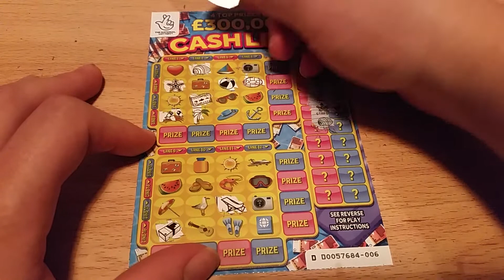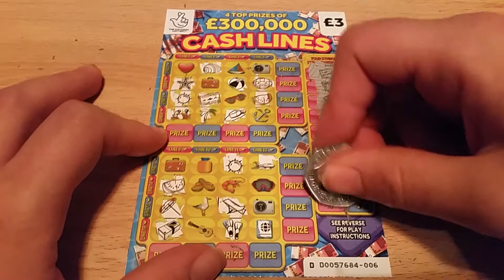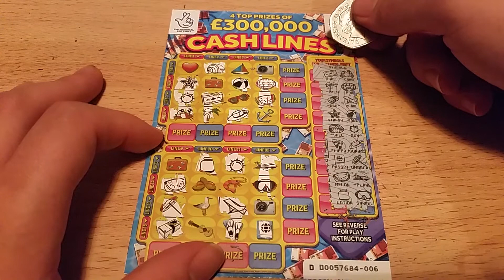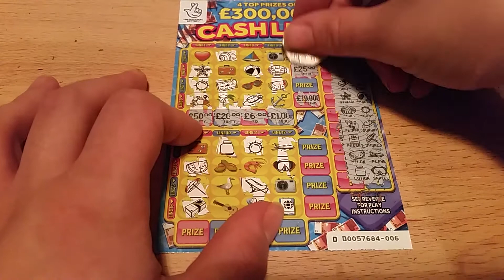Scratchcard carry On Friday 10/07/2020